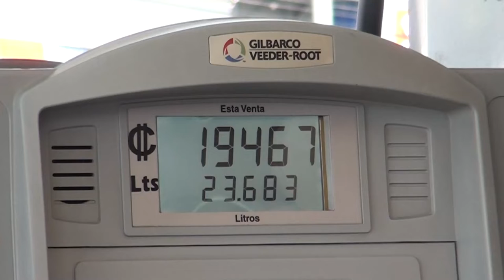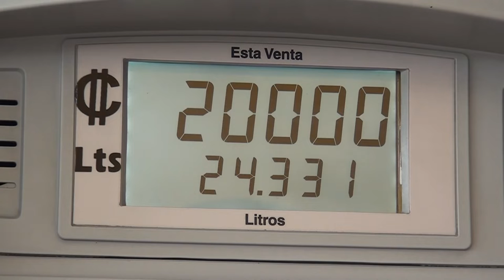Diciembre traerá un alza en los combustibles, gasolina regular bajaría de precio